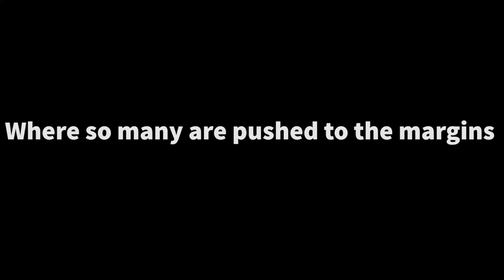Medical Teams International | Every Person Matters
In our broken world, so many people are suffering. They're pushed to the margins and forgotten. Men, women and children. Those who are persecuted and without homes. Hurting. Sick. In crisis. At Medical Teams International, we believe every person matters.